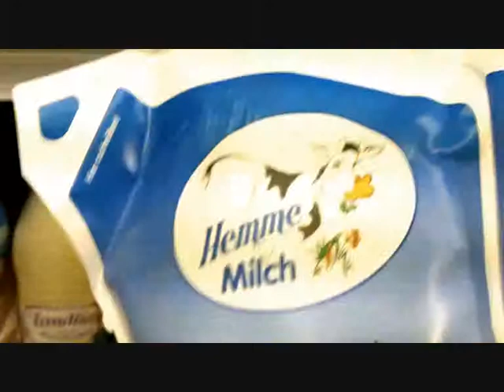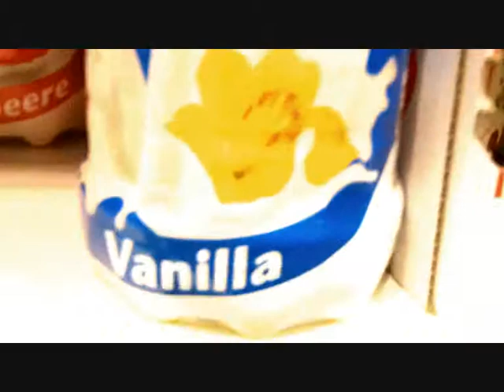Milk aisle revisited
Bagged milk, and more